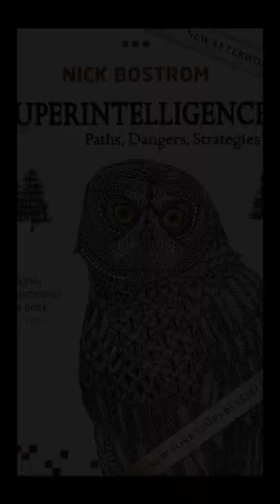9 Books recommended by Elon Musk That Could Change Your Life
9 Books recommended by Elon Musk That Could Change Your Life

1. Steve Jobs by Walter Isaacson
2. Human Compatible by Stuart Russell
3. Zero to One by Peter Thiel with Blake Masters
4. Merchants of Doubt by Naomi Oreskes & Erik M. Conway
5. Life 3.0 by Max Tegmark
6. The Big Picture by Sean M. Carroll
7. Lying by Sam Harris
8. Superintelligence by Nick Bostrom
9. The Wealth of Nations by Adam Smith